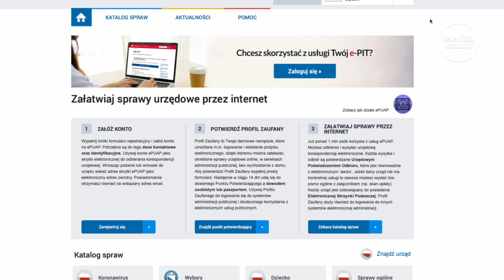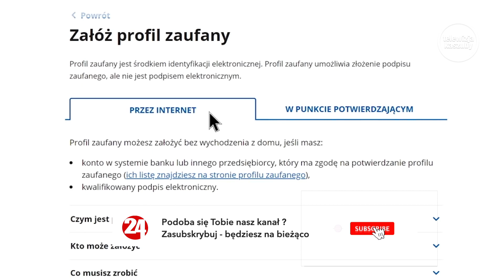Elektroniczny urząd w czasie epidemii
Od 13 marca do odwołania Starostwo Powiatowe w Kościerzynie profilaktycznie zostało zamknięte dla interesantów Mieszkańcy nadal mogą korzystać z wielu usług, między innymi składając wnioski elektroniczne za pomocą platformy ePUAP .